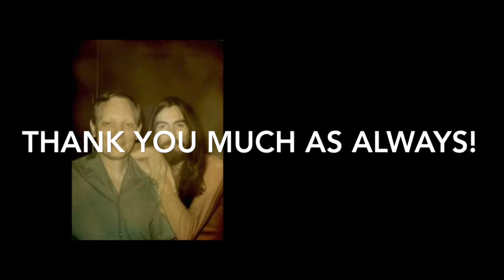"I Live For You" - Travis Humbert (George Harrison cover)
"I Live For You" was an outtake from George Harrison's debut solo album, "All Things Must Pass." The track was finally released on the 30th Anniversary re-release of the album, which is where I first heard it.

As always, thanks for your time and listening!

- Travis